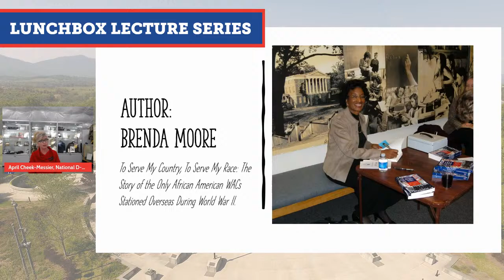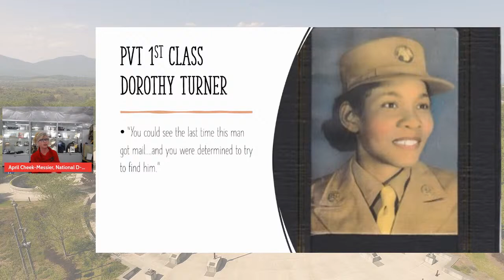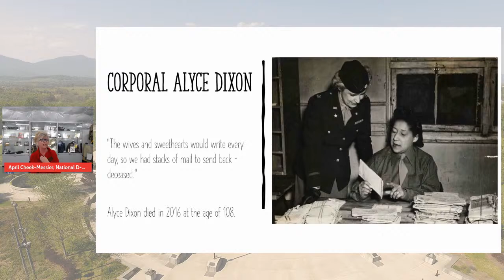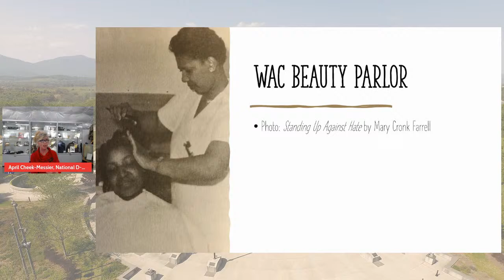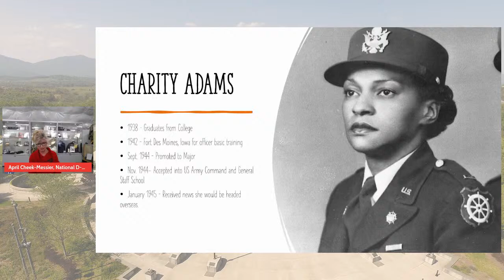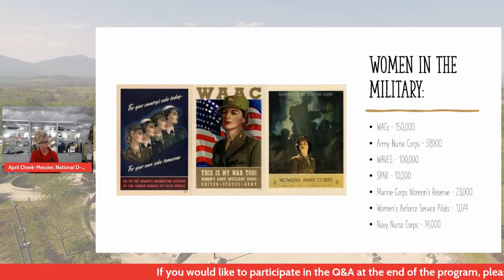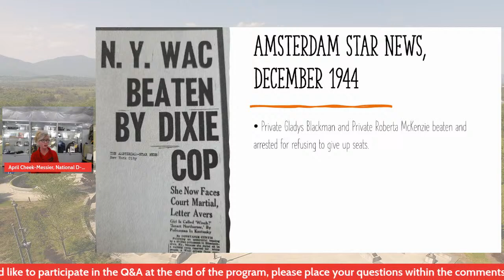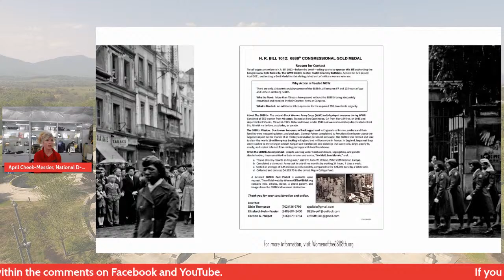Heroines of the Six-Triple Eight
The 6888th Central Postal Directory Battalion was the only all-female, all-African American unit to serve in Europe in World War II. Although few then or now knew of their existence, their vital work—seeing the mail got to and from American servicemen—was crucial to keeping morale up. Learn more about this fascinating unit from April Cheek-Messier, president of the National D-Day Memorial, in this special program for Black History Month.